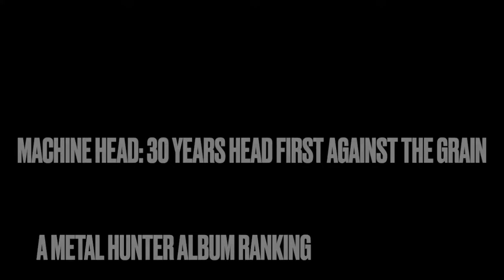Machine Head: 30 Years Head First Against The Grain [A Metal Hunter Album Ranking]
@Machine Head  are one of my favourite bands and they've just celebrated their 30th anniversary so to celebrate I've decided to rank their albums

✔️Support The Metal Hunter for as little as $1.